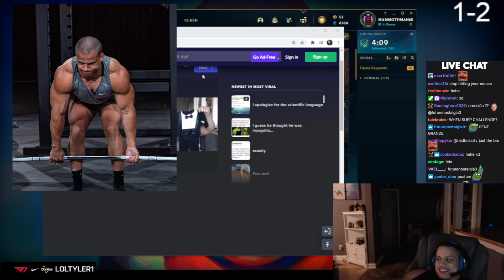Tyler1's Fanmail Suit on Arcane Premiere